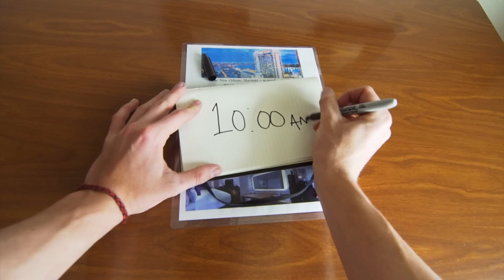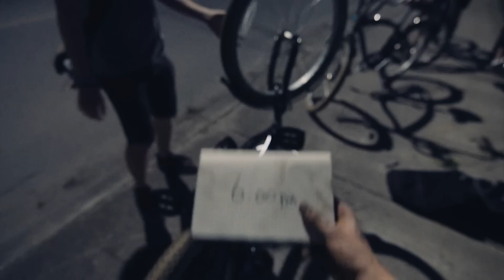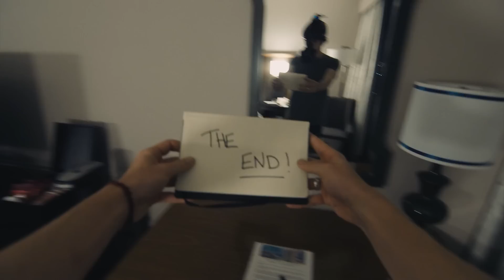24 Hours In New Orleans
I've always heard lots about the southern states of America but never before had a chance to go.  New Orleans really seems to be at the centre of all of this. A melting pot of cultures and influences; a physical embodiment of the intriguing and complex history of the south. I've always wanted to visit. So when we approached Marriott to help us film a travel series it seemed like the perfect opportunity. This is my journey though New Orleans in 24 hours.

With thanks to Work Light Productions

Follow JacksGap